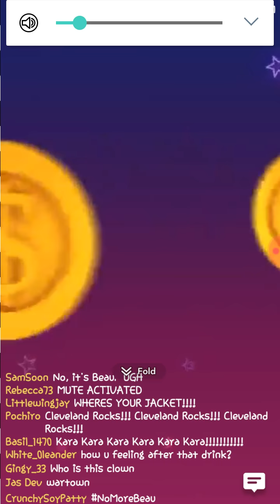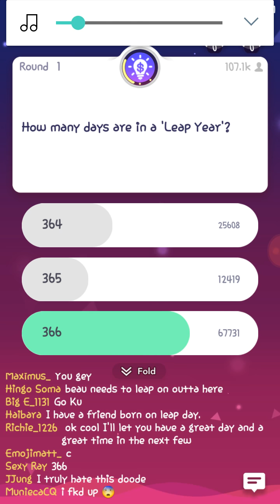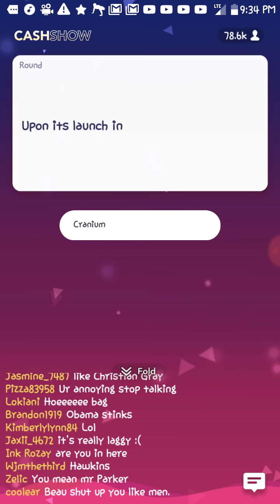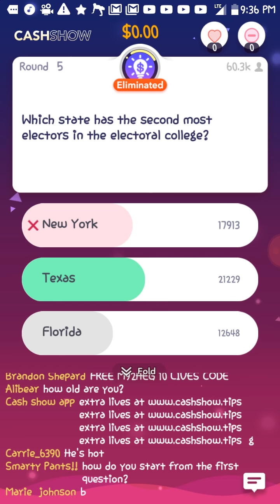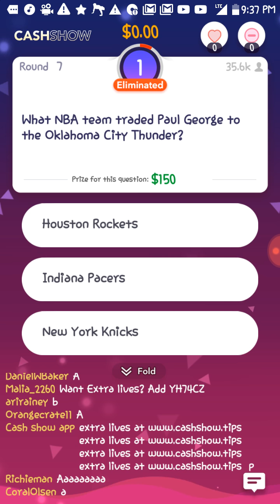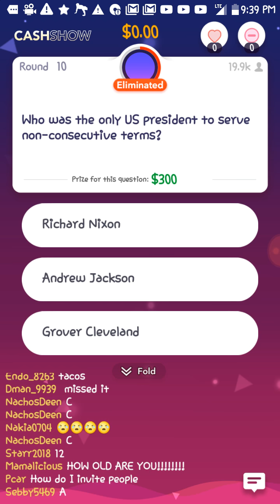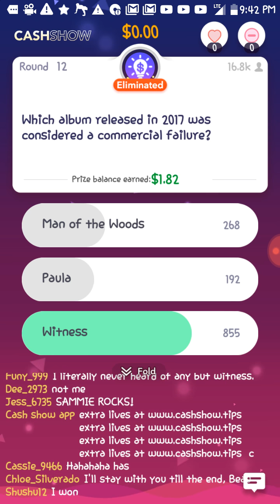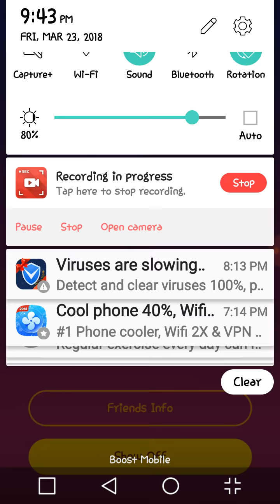Cash Show 9:30pm 3/23/18